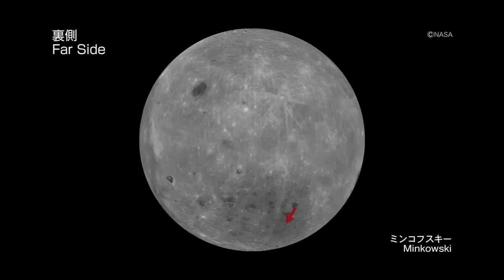KAGUYA taking "Minkowski" by HDTV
KAGUYA (SELENE) taking "Minkowski" by HDTV (C)JAXA/NHK